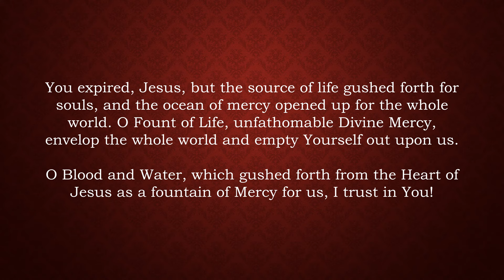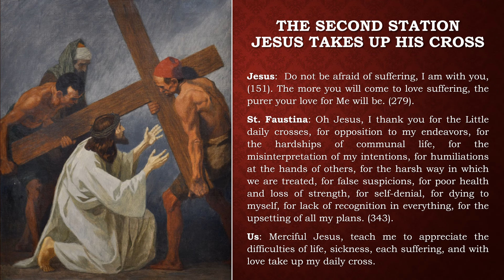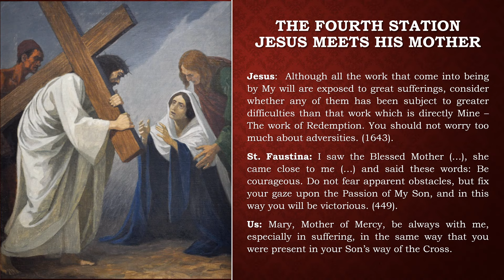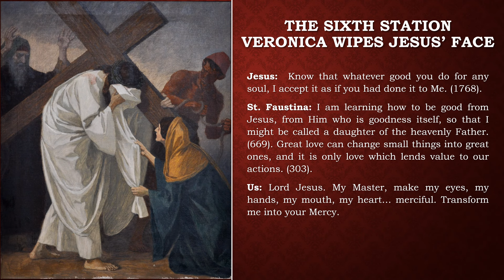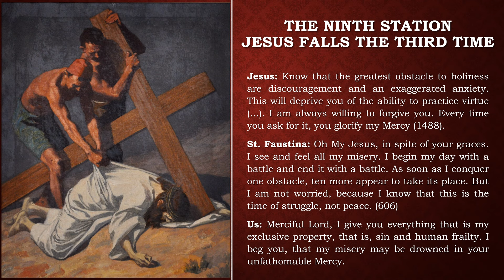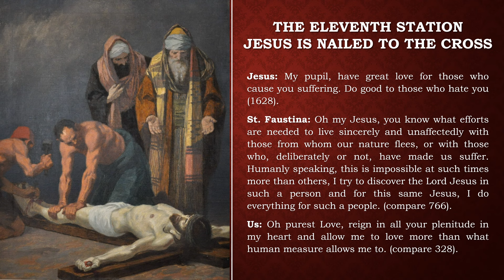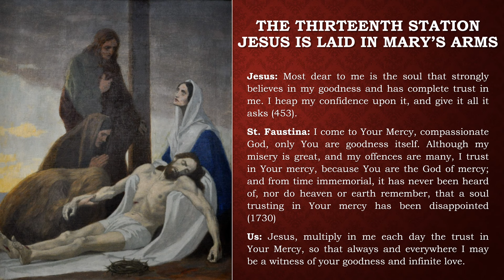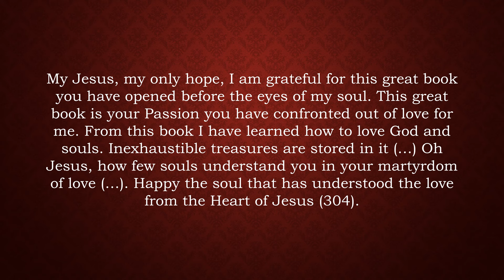Stations of the Cross with St. Faustina Kowalska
Walk Christ's journey of love with Him!  Console Him.  Rely on Him.  See His mercy as He takes each step for, and with, you.  Artwork for each station by Gebhard Fugel.